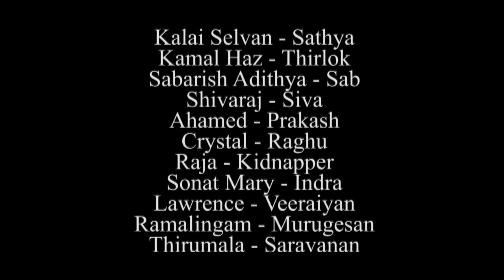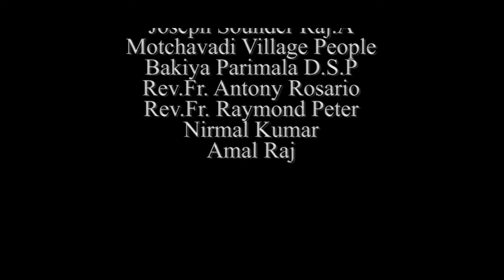Pudhuyugam | Short Film | D.Kamal | A.J. Roshan | Gilbert Santiagu | Leo Don Xavier | Sageel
"Pudhuyugam" is an hyperlink short film,which unites three different stories at one point.This short film is based on children belonging to various backgrounds becoming the victims.This is my first step in film making so please support us by your feedback. Thank you :)
CAST:
Kamal Haz,
Kalai selvan,
Sabarish Aditya,
Shivaraj,
Crystal.B
Ahamed
Sonat Mary,
Karnan

Stunts:
Sageel

Editing:
LDX
(AE STUDIOS Royapettah)

Cinematography
Gilbert Praveen, Prem.R

Produced by
Joseph Sounder Raj.A
(ADONAI Production)